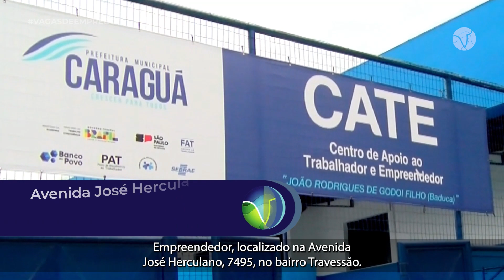216 VAGAS DO PAT - 22/04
O Posto de Atendimento ao Trabalhador (PAT) de Caraguatatuba conta com 216 vagas. São vários cargos, os interessados devem munir de documentos e comparecer no PAT ou CATE das 8h às 14h.